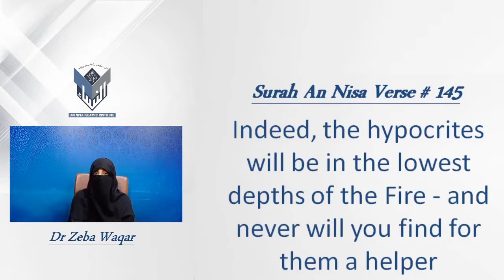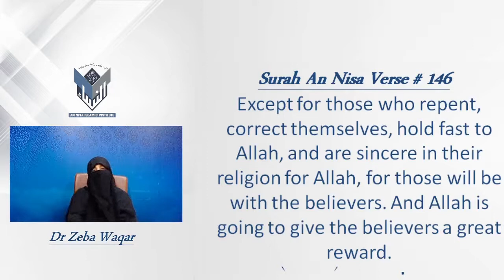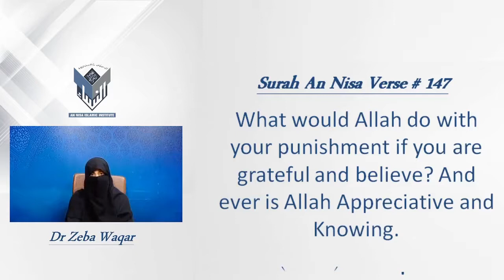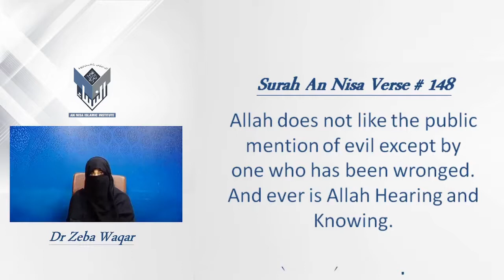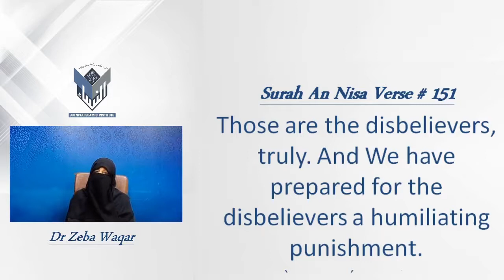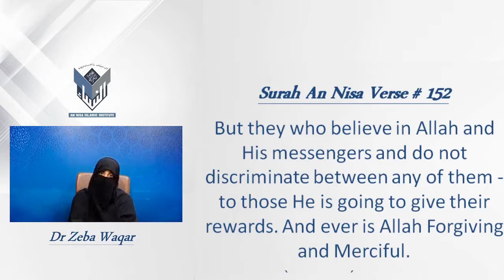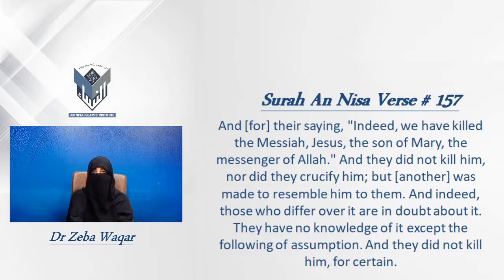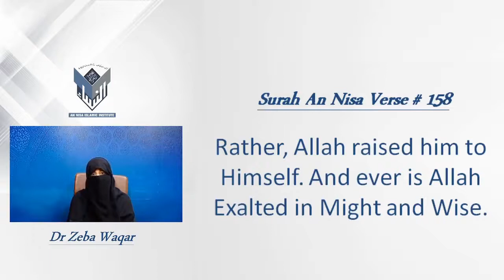25)S:An Nisa Verse:145-159 By Dr Zeba Waqar English Session